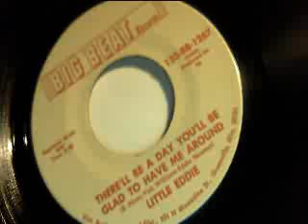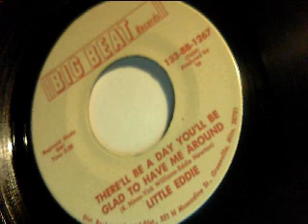there'll be a day you'll be glad to have me around - little eddie - big beat 1970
urban blues

"mod-jazz" for us, isn't a label to define a genre, rather an approach to our lifestyle: we intend it with wider meaning, so we refer to many different moods with jazzy or bluesy roots (strong or weak that they are)

This channel is up on the tree of black music, span from cool vibes to rockin' rhythms.

Some styles we dig may appeal to mods, or may not. Honestly our first aim is to spread sounds (and promote vinyl) all around jazz, with a focus on mid-50s to early 60s, that for coincidence is the mod golden era too.

We aren't connoisseurs at all, neither serious collectors, but deeply in love with this tunes for sure. Enjoy our records.

We do not claim to own any copyright on audio in this upload. The sound on these videos is recorded directly from our scratchy old vinyl 45s and presented here to share our love of this vintage music with like-minded music fans. This video is for historical and educational purposes.